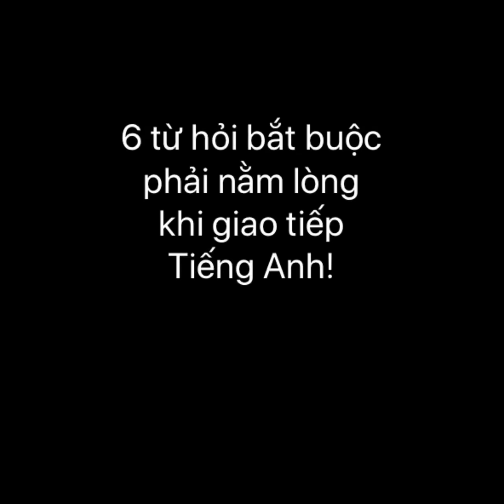6 từ hỏi cần phải luôn luôn nằm lòng!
Clip vui học tiếng Anh tập 2 nè cả nhà ới!

Với sự góp mặt xuất sắc của các diễn viên:
Mr.Trư : chú 2
Hieu Nth Charlie
Thành Vĩnh Cận (mù)
Voi Nguyễn đúng là voi! 😂
Justin Nguyen mọt sách!

Và đặc biệt là sự trợ giúp nhiệt tình từ “camera woman” Lê Thị Huỳnh Như ...

P/s: ta nói ... hậu trường là những gương mặt thật là ngố chỉ vì cười và cười!
Love you guys 💖💖💖 Always...!